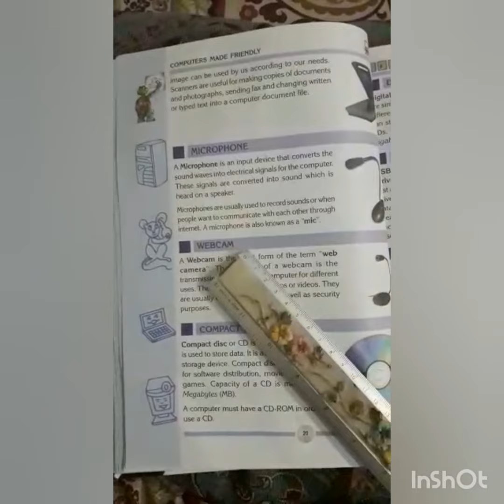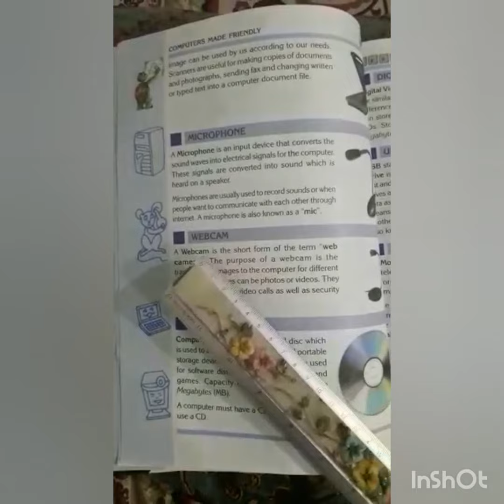Microphone and Webcam